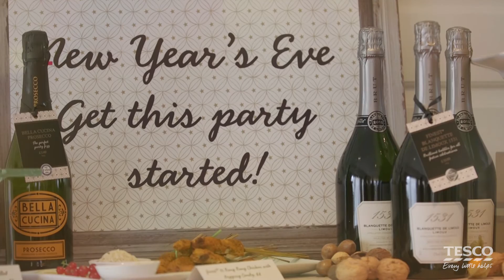Tesco | finest* Prosecco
Fancy some festive bubbles?  Wine expert Graham Nash explains the rise in popularity of Prosecco and what makes a bottle of *finest prosecco so special